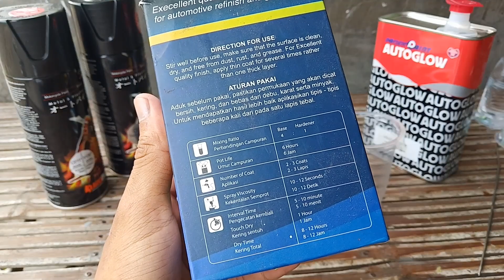Repaint Helm Finishing Clear Doff